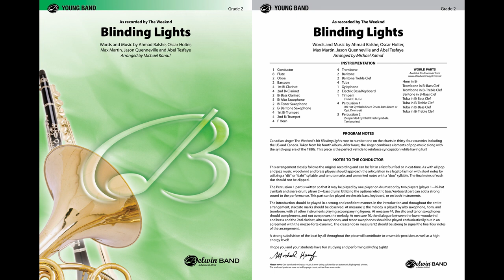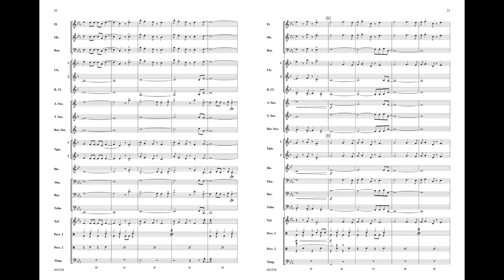Blinding Lights, arr. Michael Kamuf – Score & Sound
Blinding Lights
As Recorded by The Weeknd
Words and music by Ahmad Balshe, Oscar Holter, Max Martin, Jason Quenneville, and Abel Tesfaye / arr. Michael Kamuf
Item: 00-49153
Series: Pop Young Band
Grade: 2
Canadian singer The Weeknd's hit "Blinding Lights" rose to number one on the charts in 34 countries including the U.S. and Canada. Taken from his fourth album After Hours and performed at the 2021 Super Bowl, the singer combines elements of pop music along with the synth-pop era of the 1980s. This piece is the perfect vehicle to reinforce syncopation while having fun! Arranged by Michael Kamuf, the infectious groove will make this a favorite of students and audience alike!